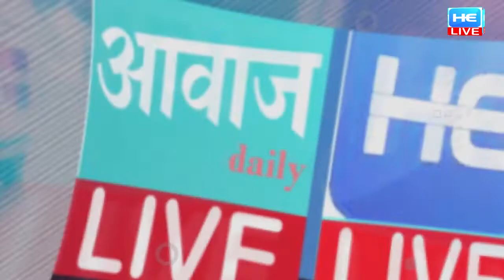प्रखंड में विधिक सेवा सह सशक्तिकरण शिविर का आयोजन